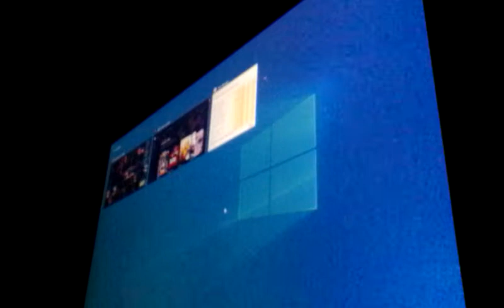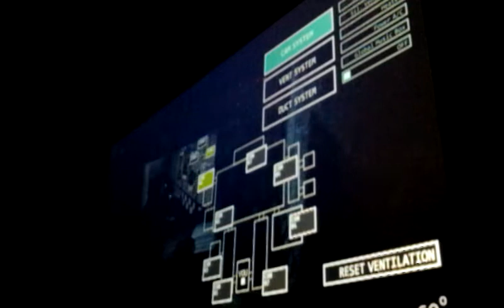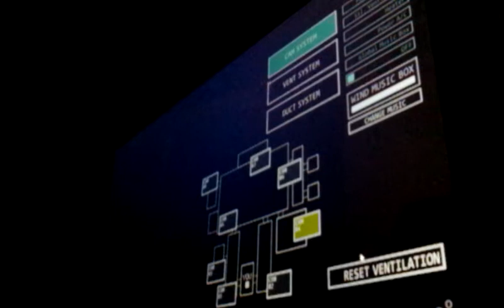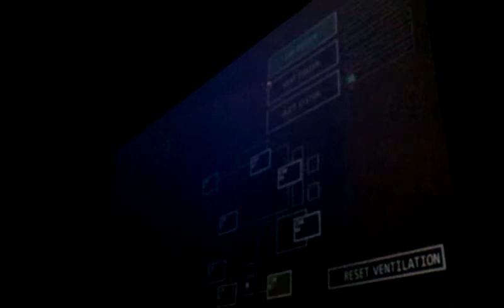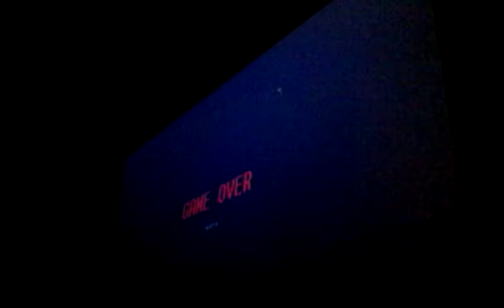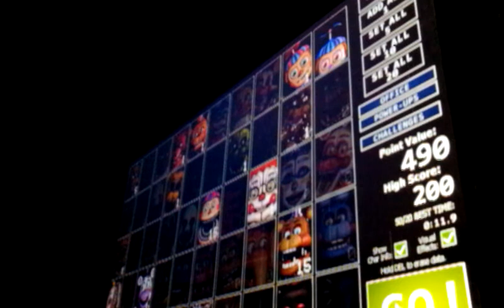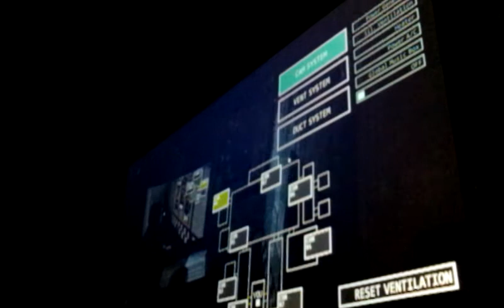🐻Freddy's Circus in FNaF UCN!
🐻This is my 2nd time playing FNaF UCN it's sort of a part 2 to the last video, and this time it's Freddy's Circus from the FNaF 2 custom night challenge but in UCN, but sadly you can't find it on UCN, just do what I by adding the characters on it.
😃Goodbye!